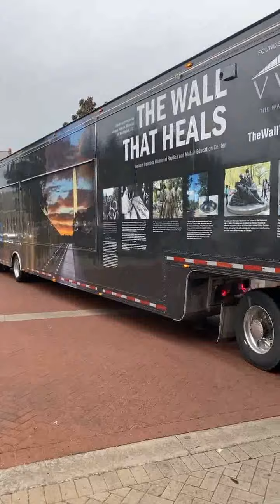The Wall That Heals has arrived in Sulphur Springs